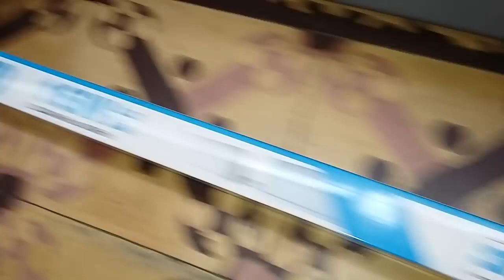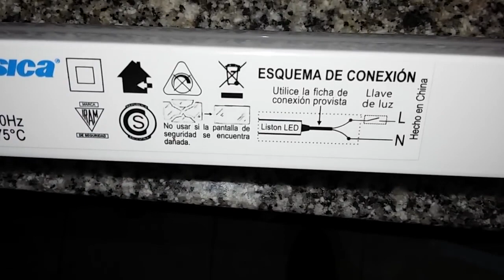CJDB Canal JDBarba. Colocando listón LED fe 16 Watts bajo alacena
Canal JDBarba. Colocando listón LED fe 16 Watts bajo alacena